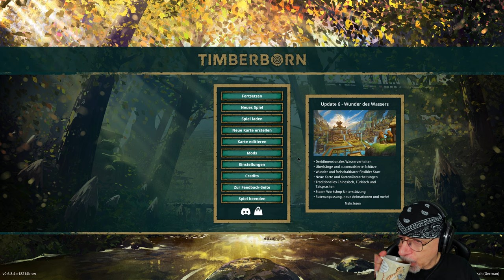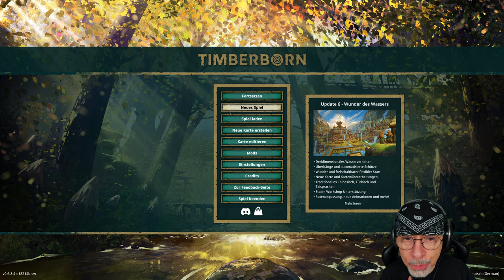TIMBERBORN 🎡 The beavers are starting with Update 6 🎡 Let's Play - Season 2 - 8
Mister NumDos – The Let's Play Grandpa offers you Timberborn.

UPDATE 5 - BADWATER & UPDATE 6 – Wonders of Water

Mechanistry, the developers of Timberborn, released Update 5 (Badwater) to everyone a while ago. This update brings a whole wave of innovations and changes. The biggest change is the introduction of Badwater. These are rivers of useful but poisonous liquid. The Badwater Flood is, along with the Drought, a new deadly period in the game. Beavers that come into contact with Badwater become contaminated. If not treated, they lose their ability to work. Nevertheless, their needs must be met. But Badwater can also be used to extract resources.

In addition to this change, there are new buildings, resources and decorations. The irrigation options and the options for terraforming have been expanded. The buildings are now rotatable and there are custom keyboard bindings and much more.

So there are a lot of new things to discover and I warmly invite you to do it with me.

Humanity has failed. It has become a victim of its own arrogance. All she has achieved is to turn the planet into a single dry wasteland. That is her legacy.

This is our chance. The time of the beavers has come. Choose one of two beaver factions and let the planet flourish again. But be aware of this: the drought and the foul water will not wait.

This is the scenario of Timberborn, a city building simulation of a different kind. We become beavers and try to do it better than humans have done. Will we succeed?

Experience with me in this Let's Play where the beavers' journey in Timberborn will lead. One thing is certain. It contains large amounts of wood!